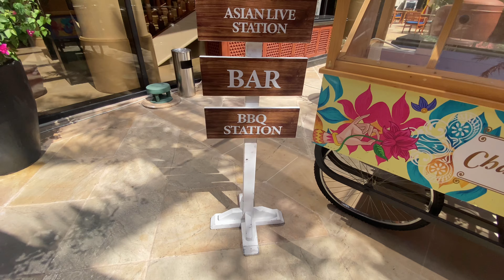SOFITEL BRUNCH EN BAHRAIN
*Mis queridos Viajeros una vez mas Bienvenidos a mi Canal, En este video podras disfrutar de uno de los mejores Lugares para Disfrutar en Familia o con amigos aqui en Bahrain la Isla Feliz del MEDIO ORIENTE. *Aqui encontraras musica Latina, diferentes comidas y tambien locales, tambien es una buena opcion para traer a los mas pequeños de la casa y disfrutar un maravilloso Dia .

 * Estos tipos de Brunch se hacen en casi todos los hoteles de Bahrain pero este en Especial es uno de Mis Favoritos y por eso quise recomendarlo a mi Comunidad Latina dependiendo la temporada ellos colocan la tematica para asi darle un toque mas especial .

 *Asi qu si quieres Disfrutar de un Excelente Viernes esta sera una Buena Opcion  @SofitelBahrain .